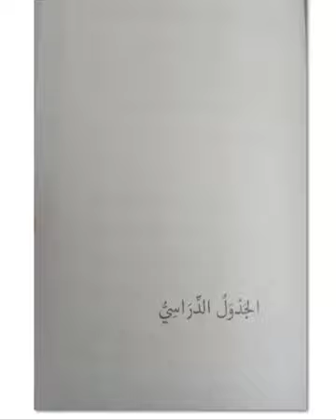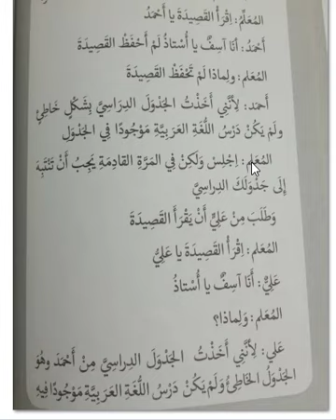5. el-Cedvelü'd-Dirâsî (Ders Programı) 23.09.2021